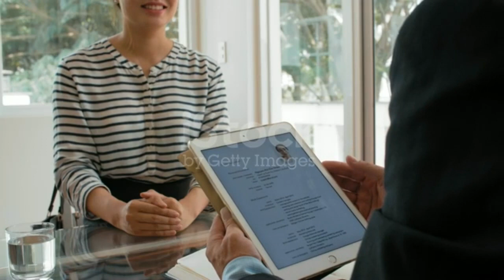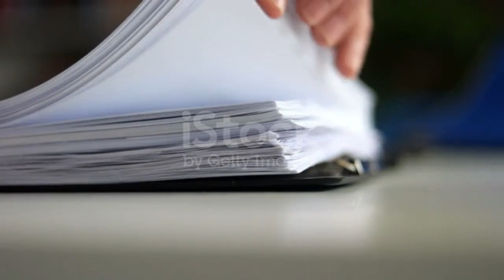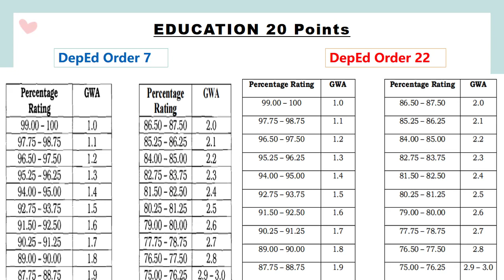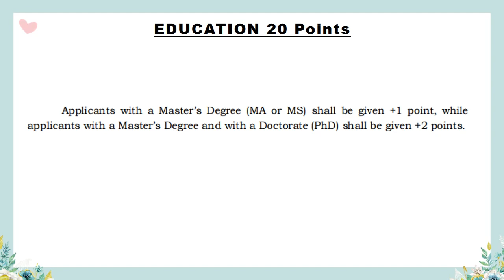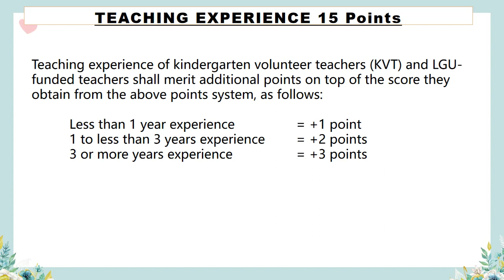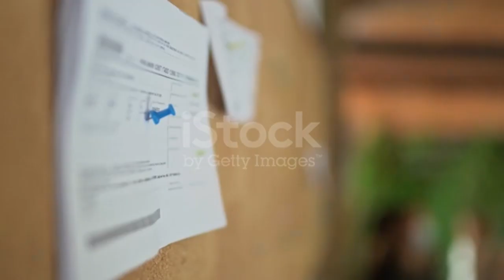DepEd RECALIBRATION DepEd Order No. 22 for TEACHER 1 POSITION plus FREQUENTLY ASKED QUESTIONS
This video is about the RECALIBFRATION of points for Teacher 1 position in DepEd or what we know DepEd order no. 22. This is your complete guide for you to have an idea what is DepEd Order No. 22 all about. You will learn the comparison of DepEd Order 7 between the DepEd No. 22.